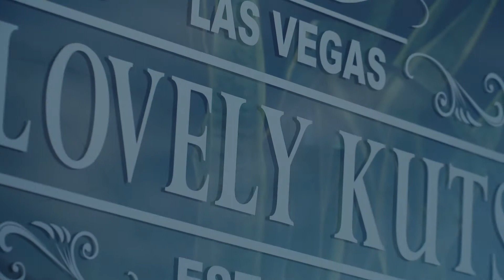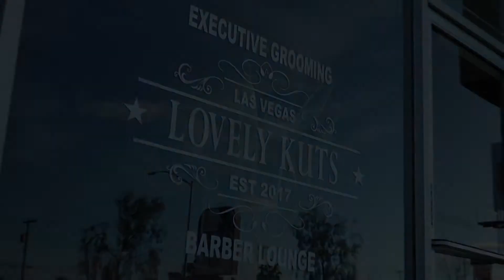Lovely Kuts (3 Commercials)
Tagline: Come Chop It Up at Lovely Kuts Executive Grooming & Barber Shop.

Directed by Jessica Aracena
Commercials: 15 sec., 30 sec., and 60 sec.
Full Sail University
Project & Portfolio VI
Professor Ed Stork

Lovely Kuts Executive Grooming & Barber Shop
4021 W. Sahara Avenue
Las Vegas, Nevada
89102

Starring:
Eric L. Young (owner of Lovely Kuts)
Gary Gomez
Helio Gomez

Narration by:
Gary Gomez